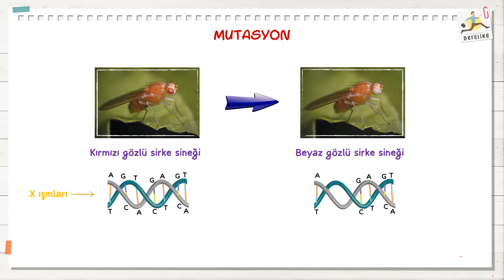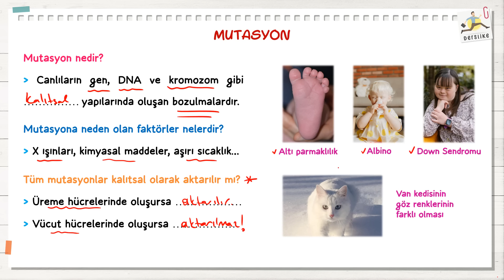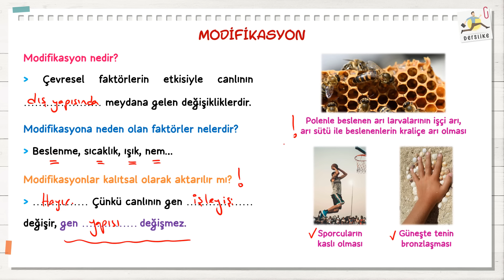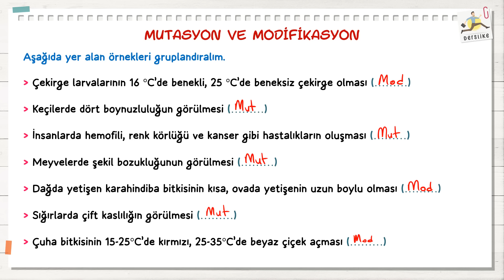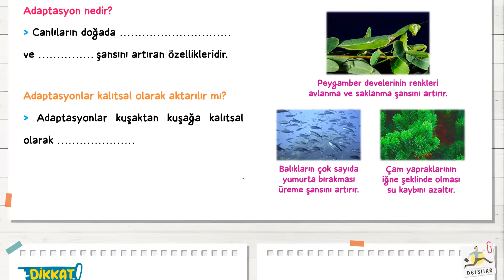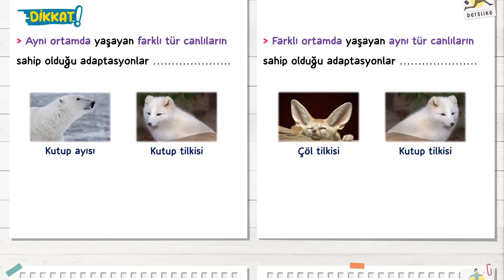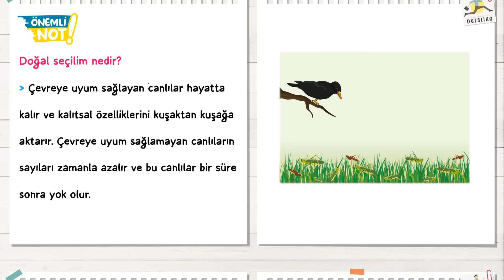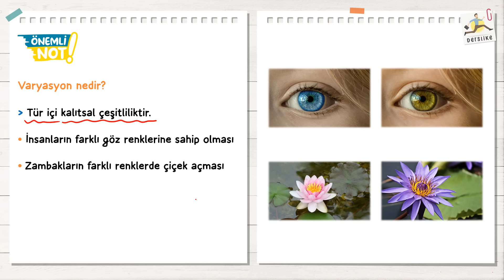Mutasyon Modifikasyon Adaptasyon | LGS 2023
8.Sınıf Mutasyon Modifikasyon Adaptasyon Konu Anlatımı ve Soru Çözümü

00:00 | Mutasyon
03:46 | Modifikasyon
10:00 | Adaptasyon
15:32 | Doğal seçilim
18:50 | Soru çözümü